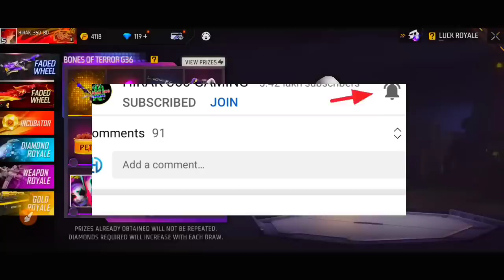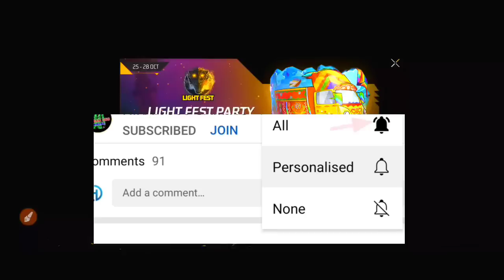ফ্রি গ্লুয়াল স্কিন ১ মিনিটে নিয়ে নাও🤩free jolly gloo wall how to get_free fire new event bd server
ফ্রি গ্লুয়াল স্কিন ১ মিনিটে পাওয়ার ট্রিক🤩free jolly gloo wall how to get_free fire new event bangla

12 টার আপডেট Free Fire
১২ টার আপডেট Free Fire
12 Tar Update Free Fire

Top Tag:

free fire
new event
free fire

YouTubers:

1)hirak 360 gaming 2)mr triple r 3)itz kabbo 4)plus fire bangla 5)gamer arup 6)trkf gaming 7)noyon gamer 8)sra gaming 9)boom gaming ff 10)oyo gamer 11)2f lol gamer 12)gaming with talha is back 13)roxman gaming 14)gaming with zihad 15)toss bangla gamer 16) saad gaming 17)desi pola 18)roasted gaming yt 19)free fire bd official 20)sohan x gamer